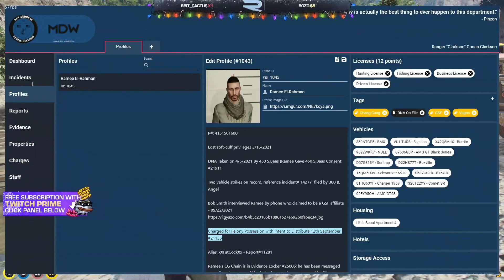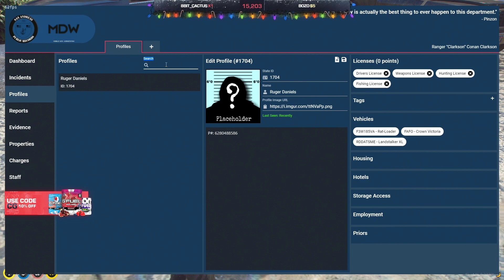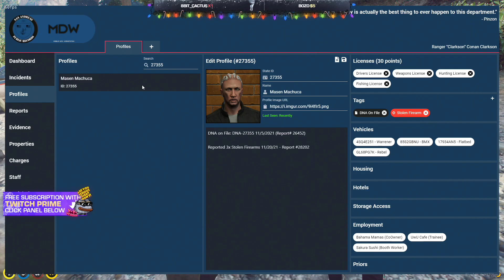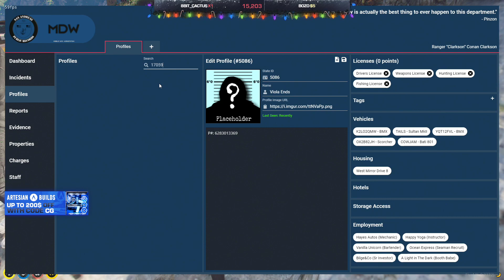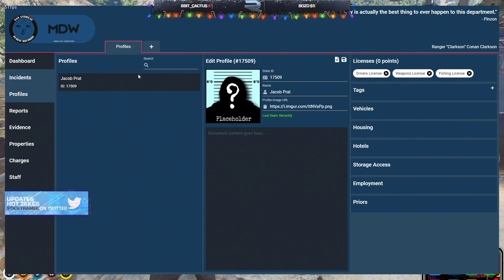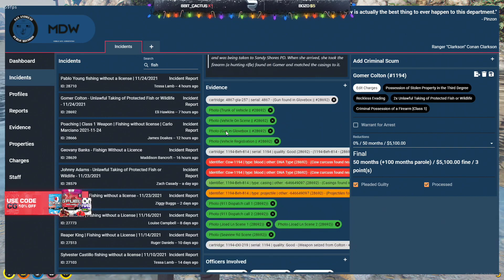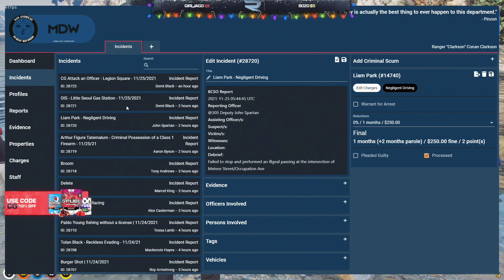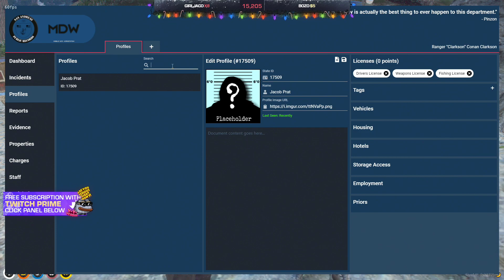Conan does a license check on the fishers